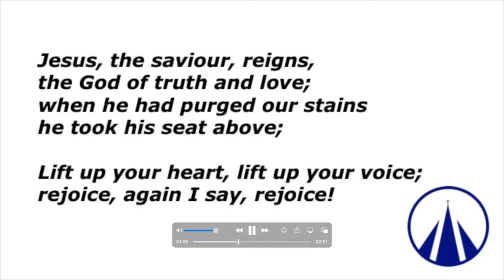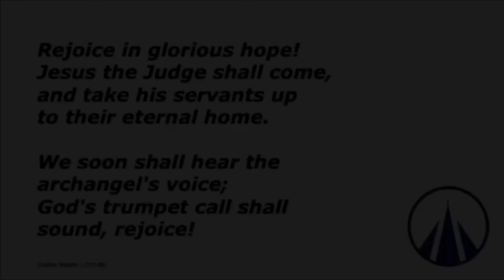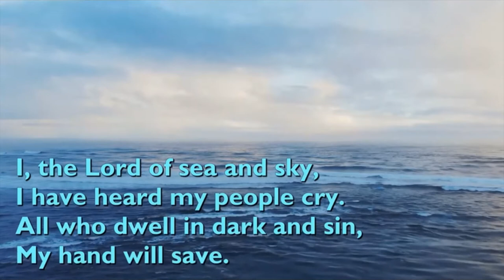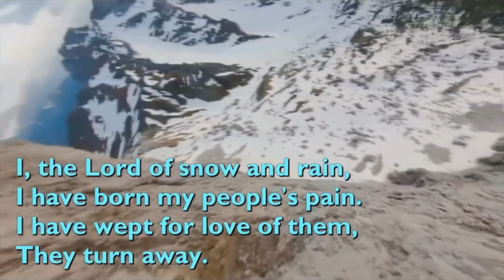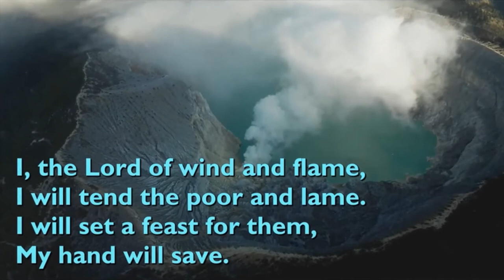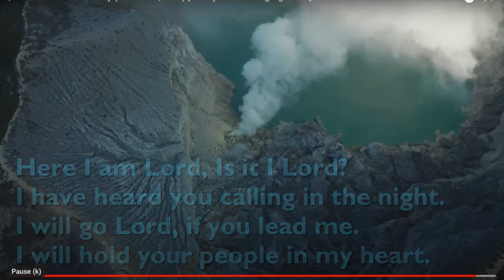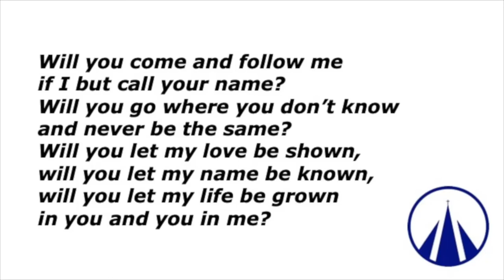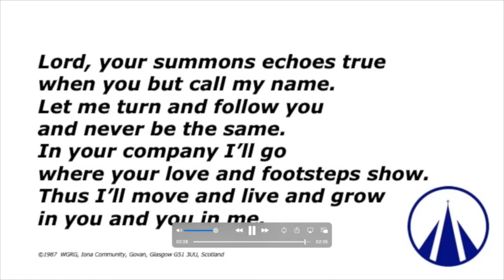Worship from Home - Sunday 17 January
This Sunday’s worship was a live Worship From Home service held on Zoom. The service is led by Pam Rostron (Trinity Elder, and Leader of our Worship & Faith Development Team).

Here are the links to the wonderful story that Pam told of Pastor Mick in Burnley.  Do take a look.

Poverty and the Pandemic: Burnley's Front Line, Poverty and the Pandemic: Burnley's Front Line via @bbciplayer

1 hour into the Jeremy Vine show..